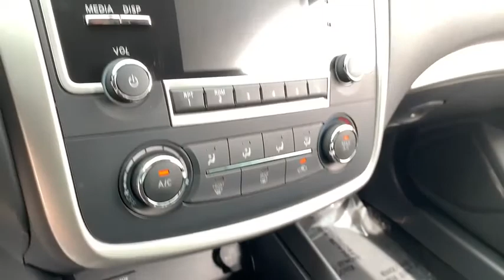2016 Nissan Altima Phoenix, Scottsdale, Peoria, Tempe, Gilbert, AZ PN18723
Brilliant Silver [LISTING TYPE] 2016 Nissan Altima available in Phoenix, Arizona at Pinnacle Nissan. Servicing the Scottsdale, Peoria, Tempe, Gilbert, AZ area.
2016 Nissan Altima 2.5 S - Stock#: PN18723 - VIN#: 1N4AL3AP8GC131507

Pinnacle Nissan
7601 E Frank Lloyd Wright Blvd